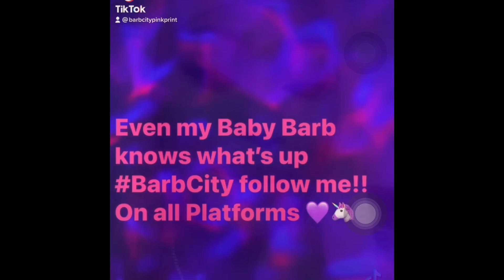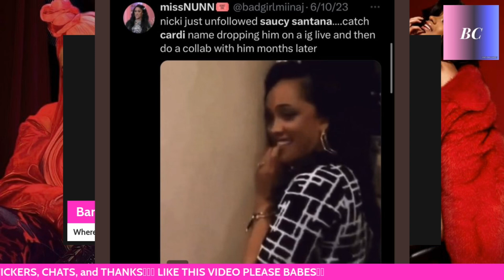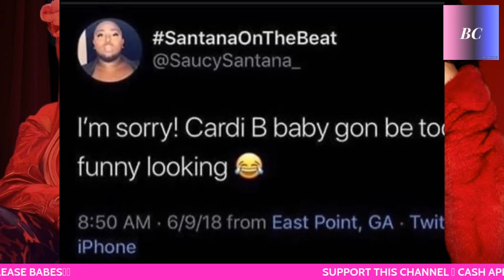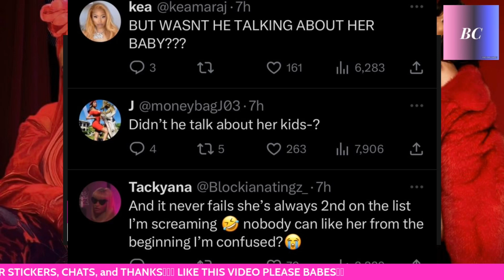Cardi B LINKS UP w Saucy Santana after he was UNFOLLOWED by Nicki Minaj & Nicki “REACTS”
Hi Barbie's and welcome back to Barb City. Todays video will cover the topic with Saucy Santana and how he linked up with Cardi B after being unfollowed by the queen Nicki Minaj.